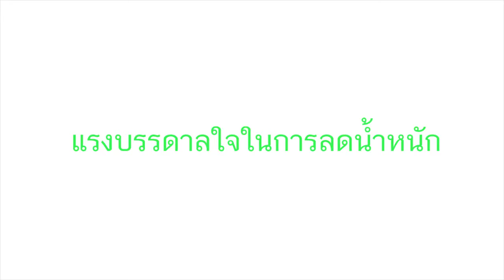แชร์ประสบการณ์ EP.7 ตอน สุขภาพดี แบบ Freedom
ประสบการณ์การดูแลสุขภาพ เพื่อชีวิตดีกว่า
"สะดวก รวดเร็ว ใช้งานง่าย ตอบโจทย์ กับ ไลฟ์สไตล์ แบบ Freedom "
แบบฉบับ นักธุรกิจอิสระ
โปรแกรมลดน้ำหนักและฟื้นฟูสุขภาพ ด้วยโภชนาการสารอาหาร
อย่าลืมกดไลท์ กดแชร์ และ กดติดตาม เพื่อเป็นกำลังใจในการทำคลิปด้วยนะครับ